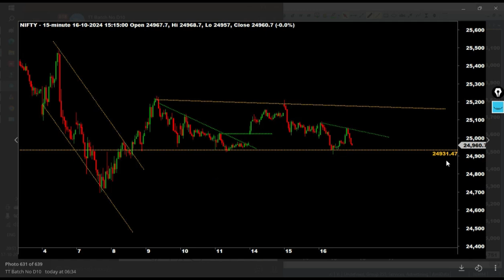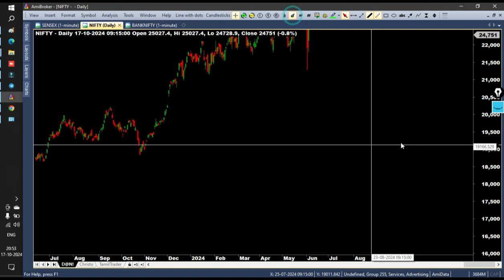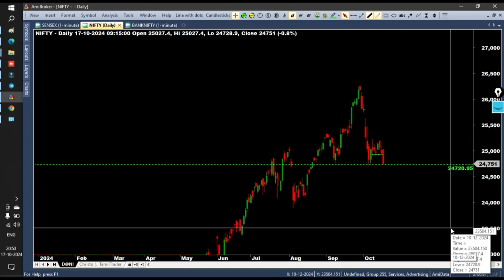Nifty index chat Analysis 17-oct-2024 !! Tamil Trader